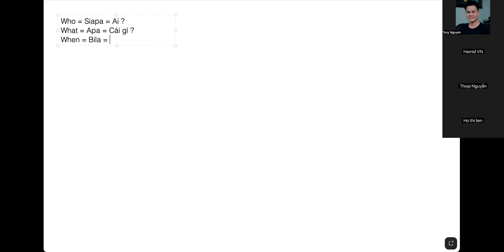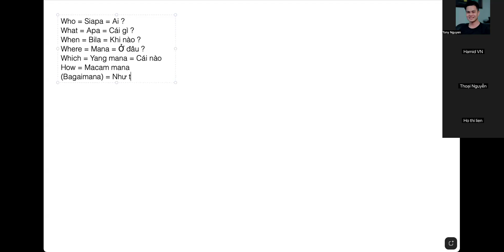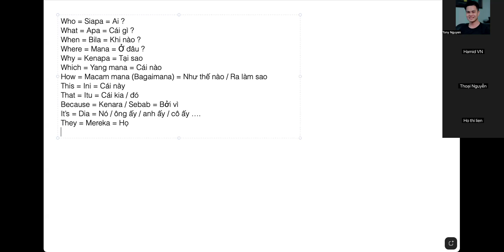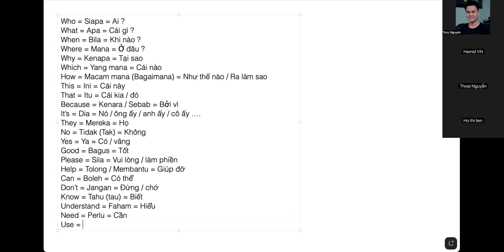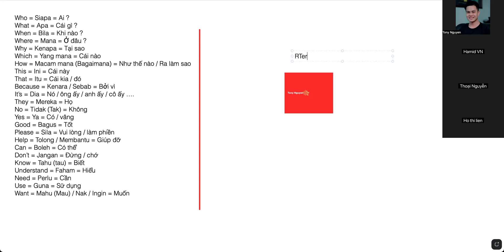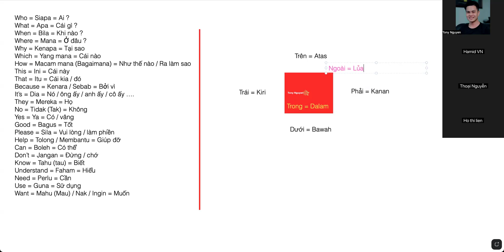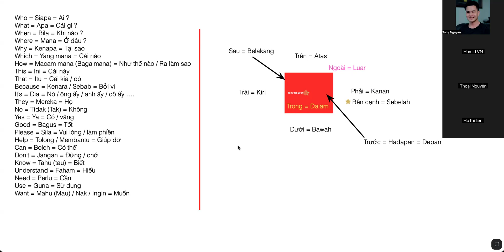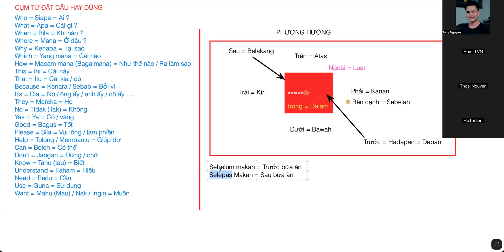Cụm từ đặt câu trong tiếng Malaysia | Học Tiếng Malaysia Dễ Hơn Nhai Kẹo | Tony Nguyen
Học tiếng malaysia theo chủ đề | Tony Nguyen
Chủ đề: HỌC TIẾNG MALAYSIA CẤP TỐC - CHỦ ĐỀ

Xem thêm :
Phát âm chuẩn trong Học tiếng Malaysia cơ bản:

© Bản quyền thuộc về Tony Academy và Tác giả Tony Nguyen